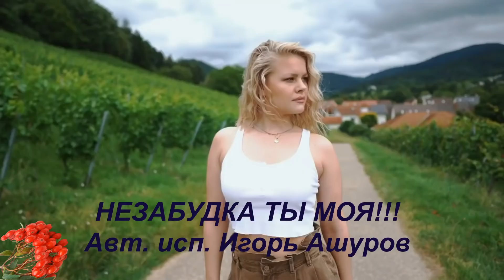Обалденные песня и танец!!! НЕЗАБУДКА ТЫ МОЯ Игорь Ашуров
Какая красивая песня!!! А какой танец!!! Обалденно красивый! Посмотрите!
Автор исполнитель: Игорь Ашуров.
Танцуют  Кико и Кристина.
Песня добавлена с личного разрешения автора исполнителя.
Там вы найдёте очень много интересного о Любви и Красоте нашего Мира. Красота и Любовь спасут Мир🌷🌼🌺💘.
Приятных вам просмотров на новом канале!!!
Все публикации контента не преследуют и не имеют коммерческой выгоды для канала (монетизация канала You Tube).